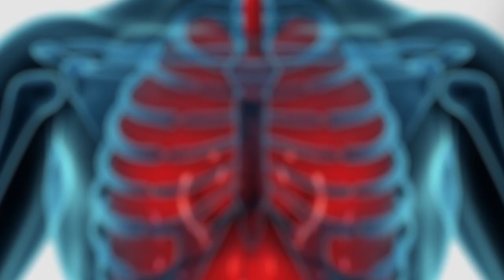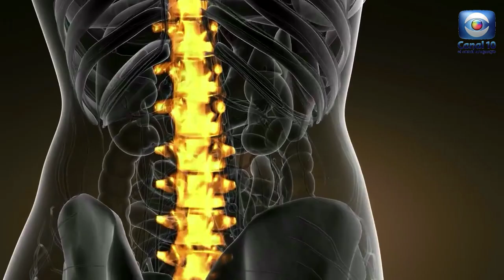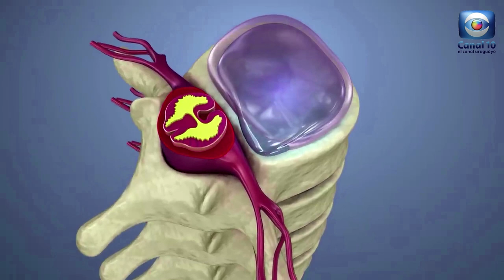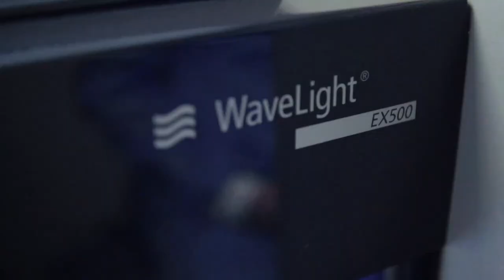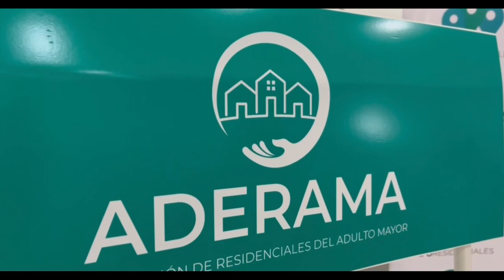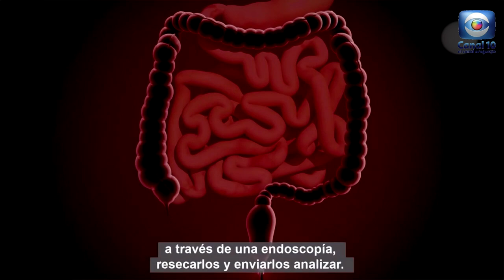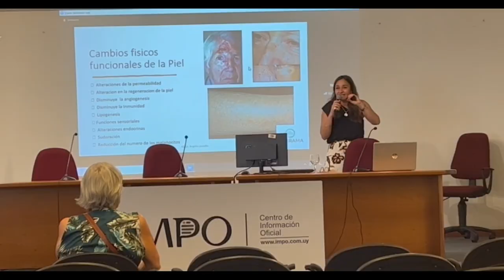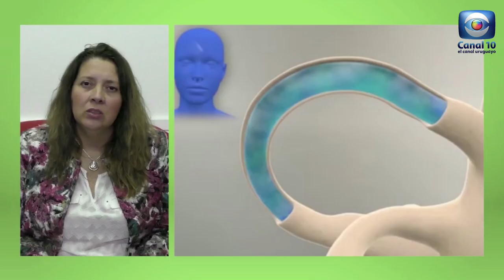Hablemos de Salud Uruguay: Programa P323. Sabado 12 agosto. Canal 10